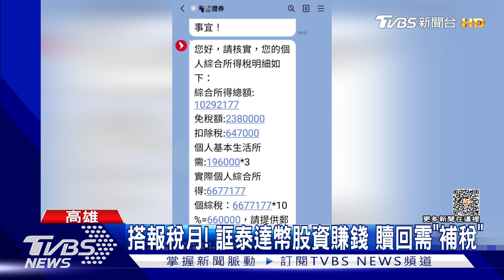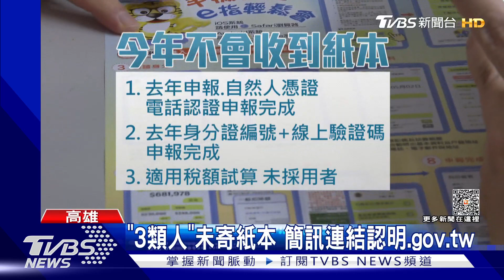搭報稅月! 誆泰達幣股資賺錢 贖回需「補稅」66萬元｜TVBS新聞@TVBSNEWS01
高雄一名女子誤入詐騙集團圈套，誤信臉書一頁式廣告，加入假的投資APP平台，一口氣投了300萬元，以為賺了錢想贖回變現金，對方誆稱是所得稅必須先補稅，要求她再付66萬元，女子驚覺有異報警，於是警方將計就計，聯手被害人釣出詐騙車手。